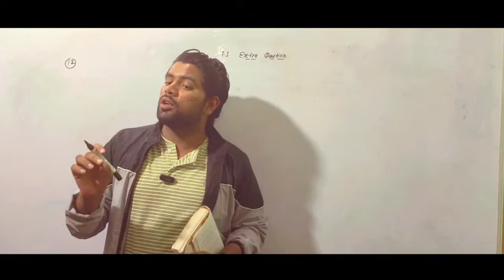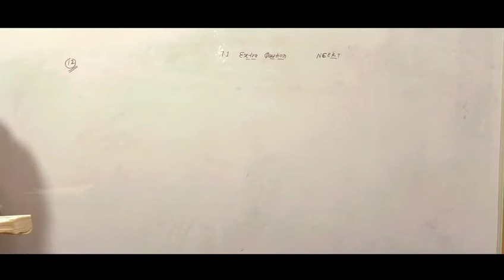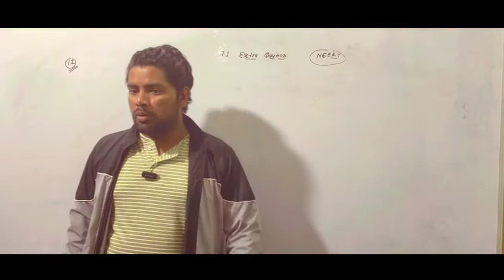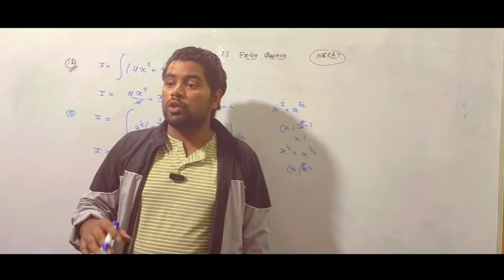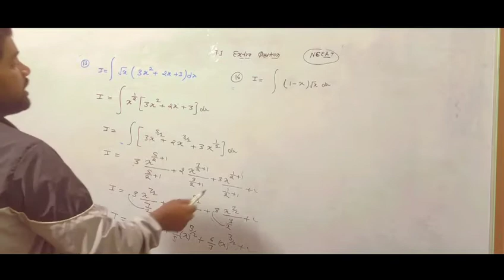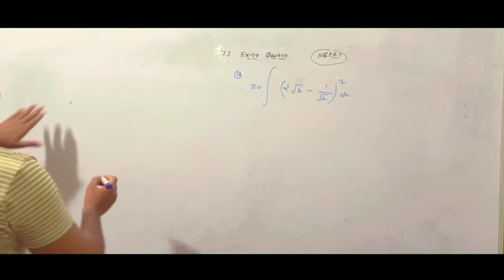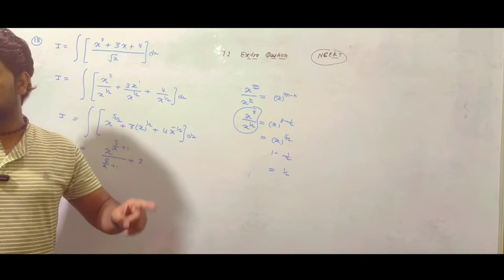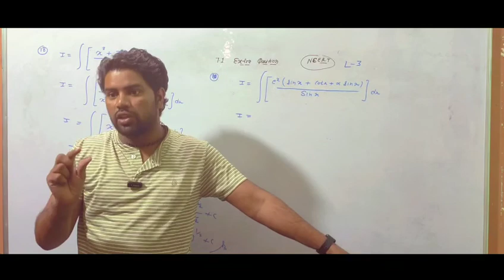समाकलन|| 7.1||12th Class maths||With Sonu Singh||L-3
समाकलन|| 7.1||12th Class maths||With Sonu Singh||L-2||